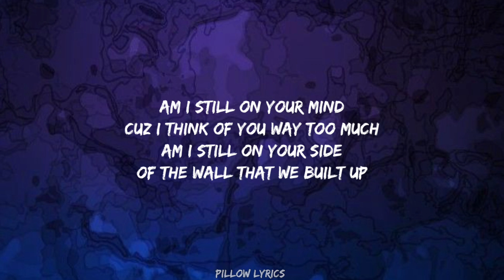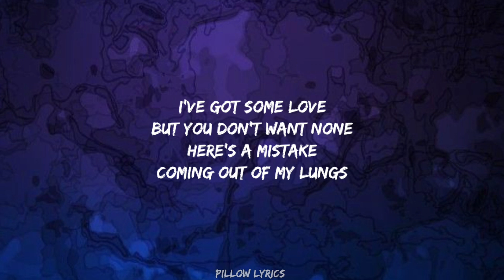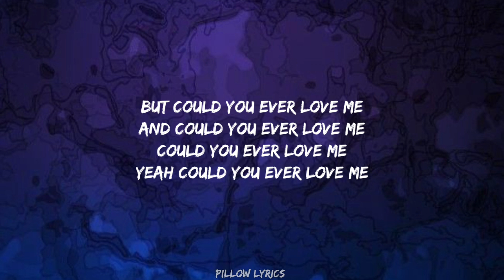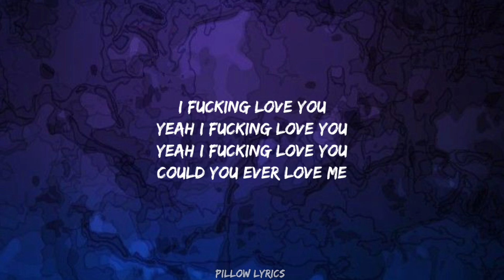Post Malone & Travis Scott - Really Love You (Official Song Lyrics)